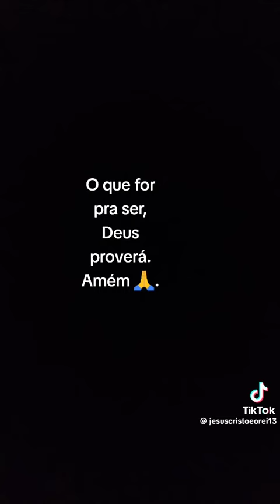AMÉM, EM NOME DE JESUS CRISTO! " DEUS É FIÉL E BOM, O TEMPO TODO! "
Vídeo de Edna Genipapeiro